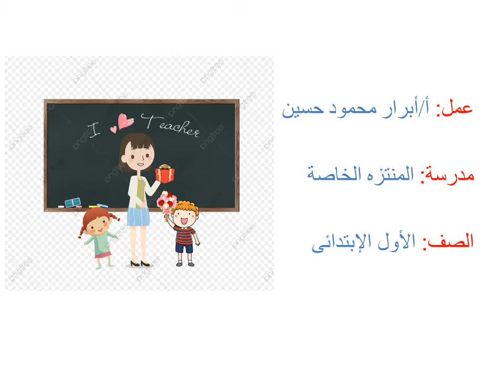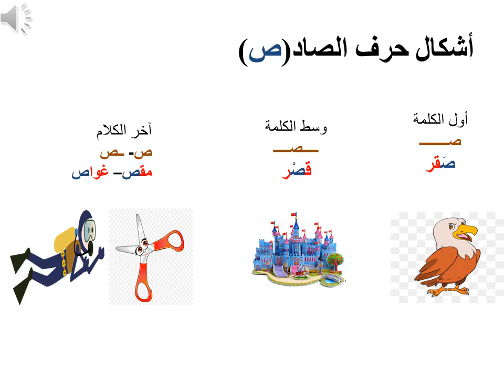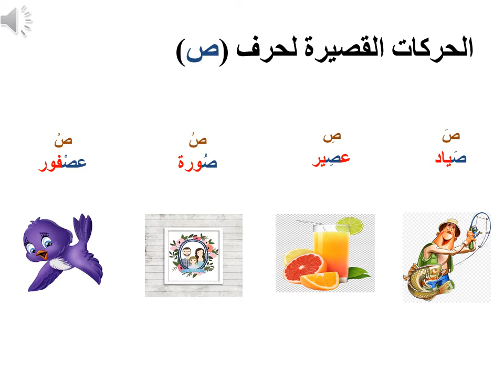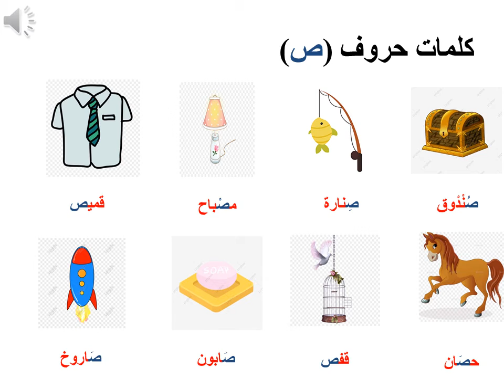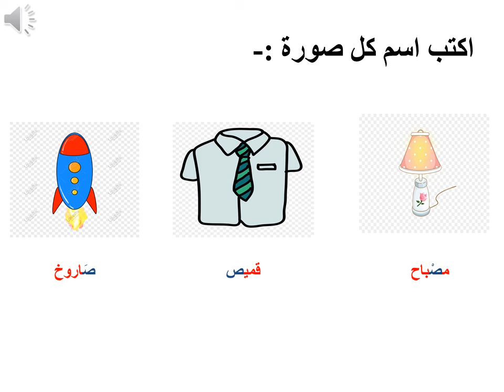حرف 1ب مس ابرار الصادص